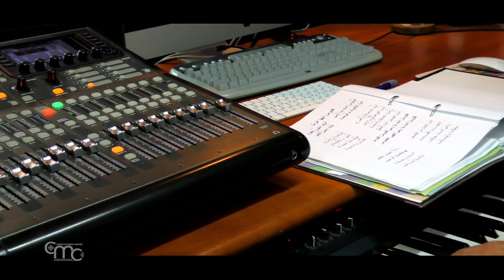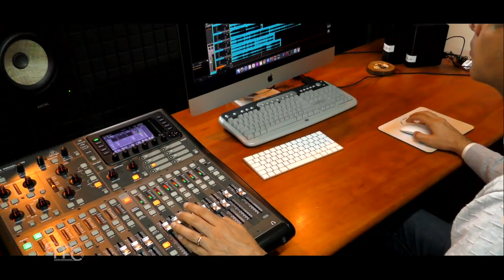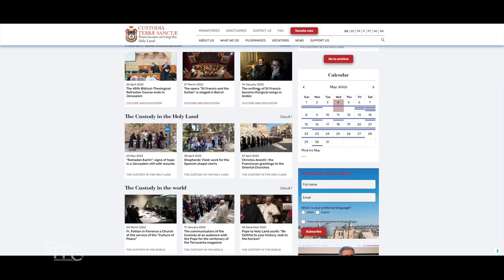The writings of Saint Francis become liturgical hymns in Arabic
Twins George and Johnny Jallouf, both Franciscan friars, have translated some of St. Francis' texts into Arabic and set them to music for liturgical use.